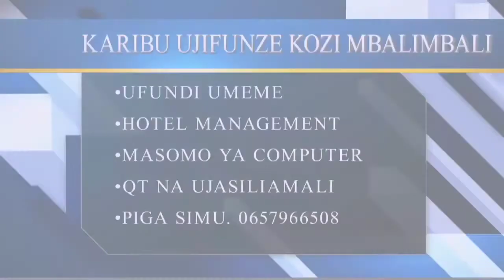JINSI YA KUFUNGA UMEME WA "INTERMEDIATE SWITCH" (ST.MARCUS OPEN SCHOOL)